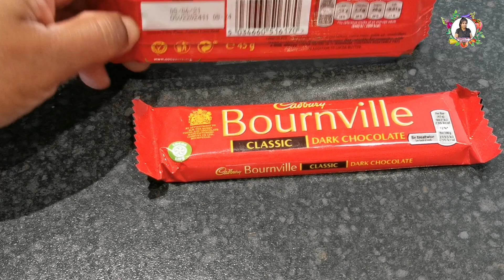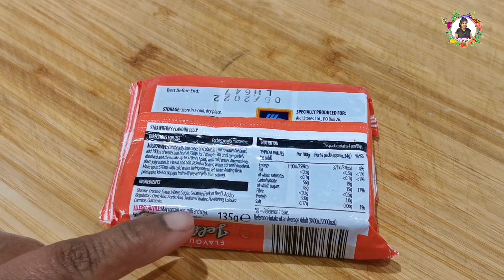3 ingredients dessert recipes for parties/ cholate mousse and strawberry jelly mousse in Tamil/ HD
You need just 3 Ingredients

chocolate mousse ( enough for 2 people)
90g dark chocolate
100ml milk
8 pieces marshmallows

strawberry jelly mousse (enough for 5-8 people)
200g condensed milk
135g strawberry jelly
250ml hot water

Hi viewers! Welcome to London Tamil Kitchen! Thank you for your support and watching my videos.